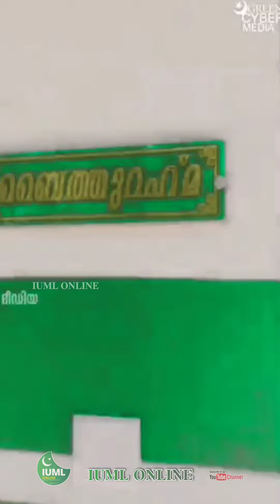പാവങ്ങൾക്ക് തണലാണ് എന്നും ഈ പ്രസ്ഥാനവും ഈ നേതൃത്വവും | BAITHURAHMA | IUML KERALA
നമ്മുടെ പുതിയ ചാനലുകൾ

ഈ ചാനലിൽ നിങ്ങളുടെ പരസ്യം നൽകണോ...⁉️
ഈ ചാനലിൽ പ്രസിദ്ധീകരിക്കാൻ പറ്റിയ വീഡിയോസ് നിങ്ങളുടെ കൈയ്യിലുണ്ടോ. ‼️
എങ്കിൽ ഉടൻ തന്നെ ഞങ്ങളുമായി ബന്ധപ്പെടൂ. 📲
അഭിപ്രായങ്ങൾ COMMENT ചെയ്യണേ. 🤩